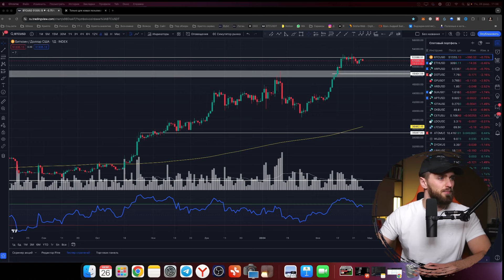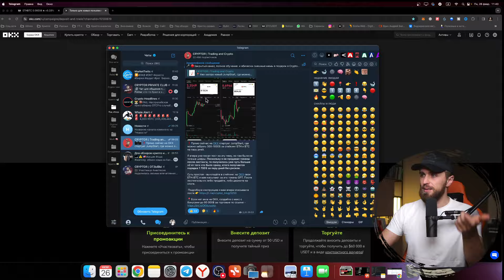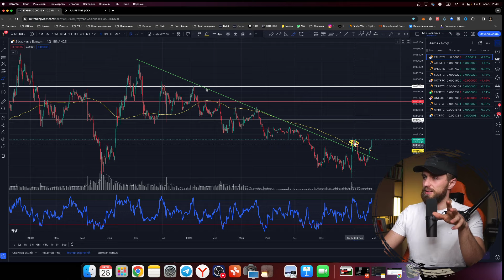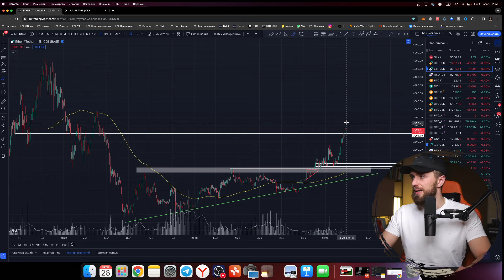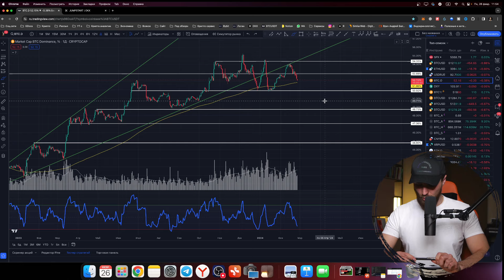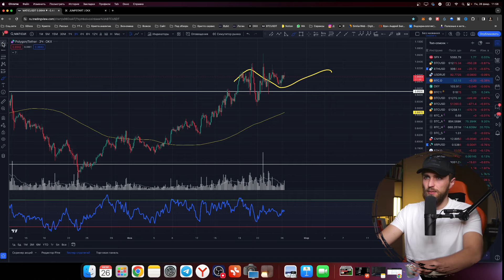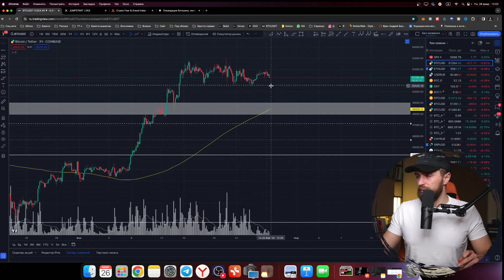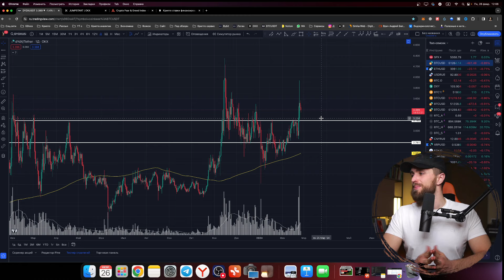🔴СРОЧНО BTC vs ETH и НЕ УПУСТИ ЭТИ АЛЬТЫ 🟢 +500$ за стейкинг BTC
❗️Биржа OKX + Бонус до 75$ за регу и до 60 000$ за объём

Биткоин или Эфир, что сейчас покупать? Как торговать в текущем рынке, заходить в лонг или шорт, когда вырастет цена биткоина и когда будет коррекция в крипте, интересные уровни для лонгов по битку и альткоинам - всё это сегодня в обзоре BTC и альтов.

Как сильно может вырасти доминация биткоина, анализ ставки финансирования. Когда начнется альтсезон, ключевые уровни по ETH и другим альтам. Что такое JumpStart на OKX и как заработать на стейкинге в крипте  - ответы на эти вопросы в новом обзоре биткоина и альтов.

Можно ли сейчас лонговать, актуальные уровни для лонгов по биткоину и токенам ARB, OP, STRK и MATIC. Перспективный проект Starknet, на каких уровнях покупать токен STRK и почему вырос UNI - это и не только в новом обзоре по крипте.

Полезные видео

00:00 Новости по Биткоину
01:02 Когда будет коррекция по Биткоину?
02:35 Когда открывать лонг на альтах?
04:05 Как участвовать в JumpStart на OKX?
07:32 Когда будет альтсезон?
10:22 Анализ открытого интереса на BTC и ETH
11:03 До куда вырастет Эфир?
12:40 Стоит ли покупать ETH сейчас?
13:25 Анализ доминации Биткоина
16:06 Уровни для лонга по ARB
16:42 Где открывать лонг по OP и ENS?
17:14 Стоит ли покупать STRK: Проект Starknet
18:19 Где открывать лонги по MATIC?
20:02 Индекс страха и жадности по Биткоину
20:25 Анализ фандинга и ликвидаций Биткоина
25:15 Почему вырос токен UNI?